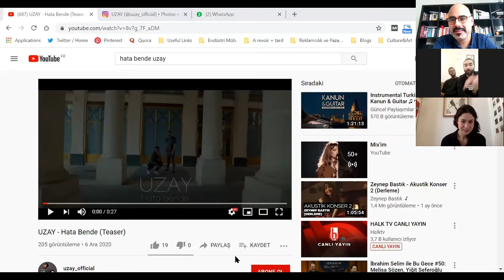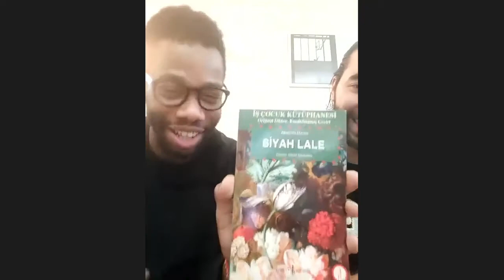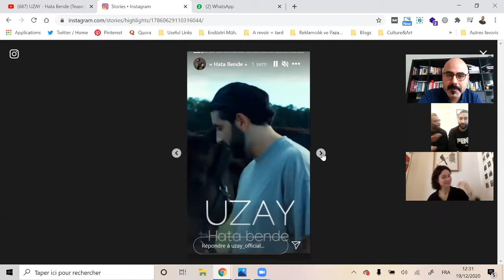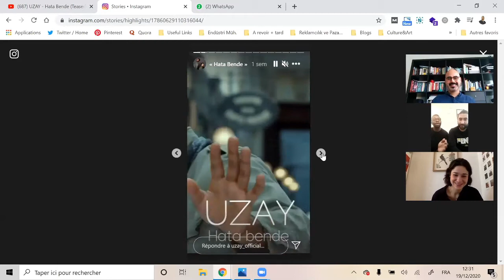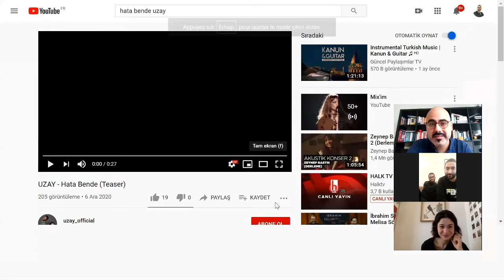L'heure turquoise spéciale avec Uzay ! Découvrez leur histoire, leur musique & leur nouvelle chanson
Bien que formé d'un blanc et d'un noir, tous deux fans du club de Besiktas, les deux artistes que nous allons vous présenter, racontent l'histoire unique d'un Lion fait d'Or.
“Altin” et “Leo Seviyor” sont deux jeunes artistes curieux et passionnés.
Curieux, car leur musique s'enrichit à chaque expérience, à chaque rencontre, en un mot à chaque  aventure qu'ils traversent, seul et ensemble.
Passionnés, car seuls l'amour et le partage animent leur musique.

Nous avons parlé de leur nouvelle chanson "Hata Bende" et leur futures projets !

@uzay_official sur Instagram, Youtube et Facebook